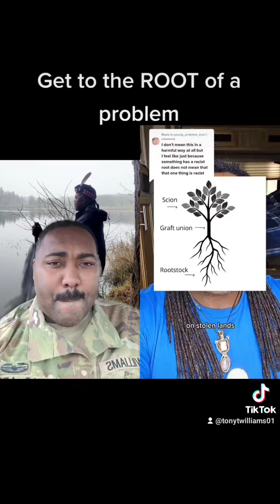The ROOT, always get to the ROOT of the problem.